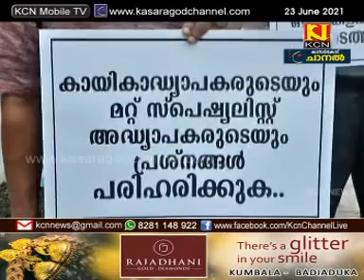KCN Malayalam News 23 June 2021